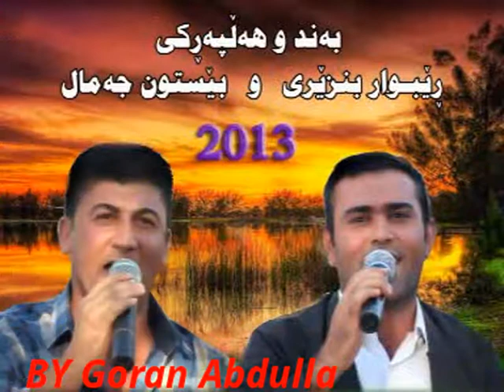rebwar bnzeri bestun jamal 2013 bashi 5